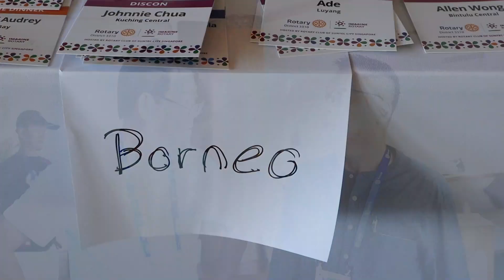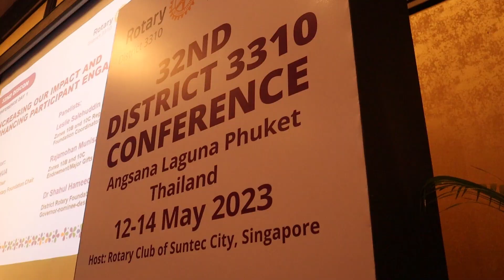Rotary International District 3310 DISCON 2023